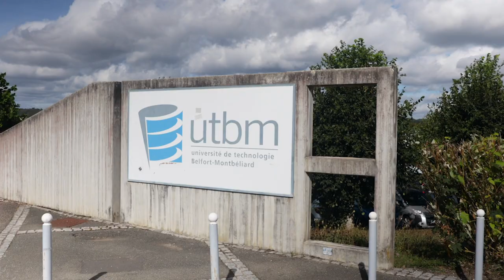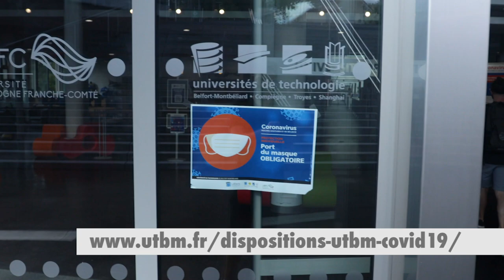Message de Ghislain Montavon - 15 février 2021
Message de bienvenue de Ghislain Montavon - Directeur de l'UTBM
et rappel des mesures sanitaires à la rentrée de printemps 2021